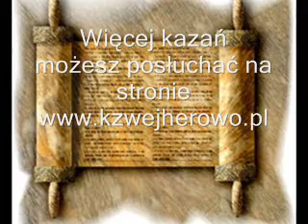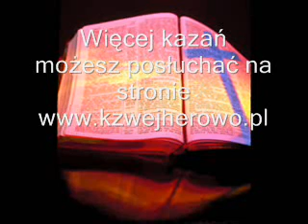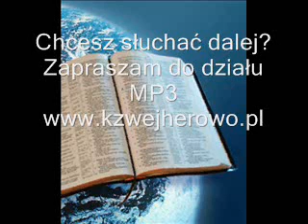Obrazy w Księdze Rut cz.2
Ciekawe analogie w Księdze Rut.